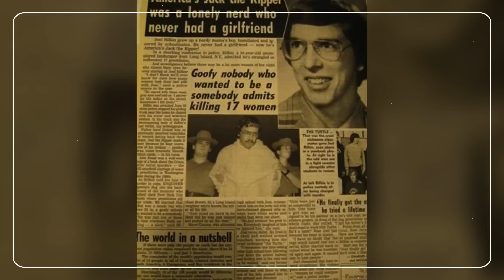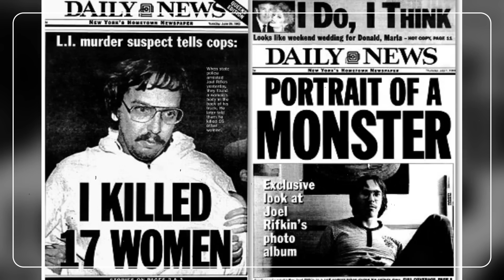The Chilling Stories of 5 Infamous Serial KillersOptimize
Dive into the chilling world of true crime as we explore the twisted minds of five notorious serial killers: Joel Rifkin, Charles Cullen, David Berkowitz, Tsutomu Miyazaki, and Bobby Joe Long. Uncover the dark motives, gruesome details, and the relentless pursuit of justice as we delve into their haunting stories. Brace yourself for a spine-tingling journey through the depths of human depravity."

👉The twisted stories of five serial killers and their horrific crimes👈